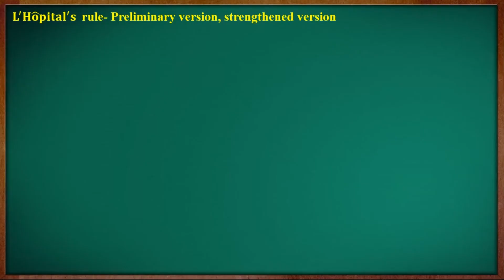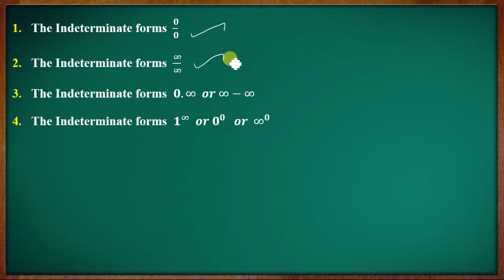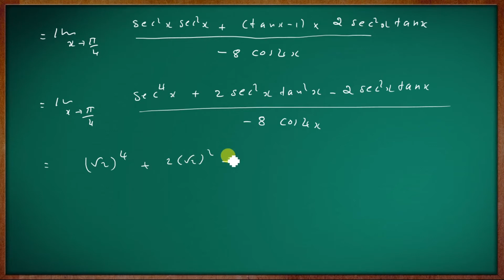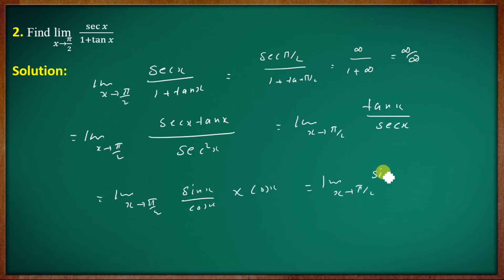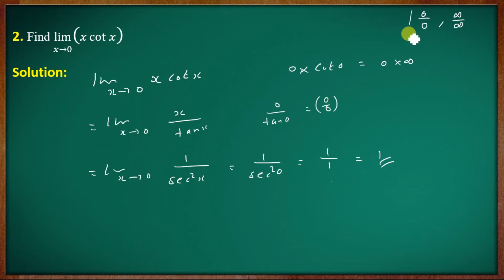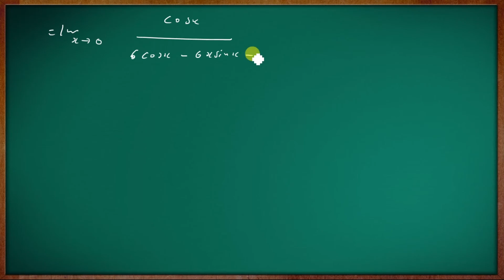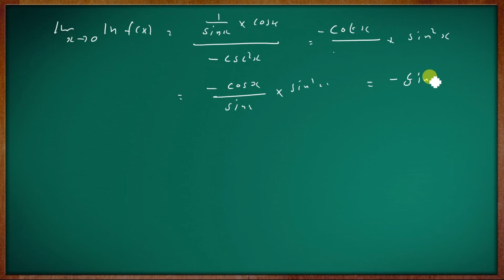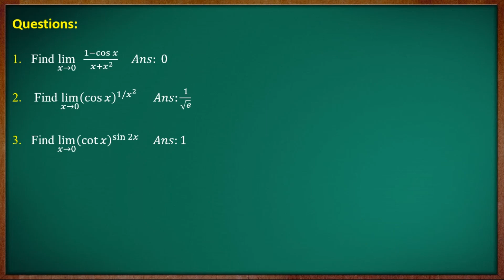[Old Syllabus] 1st Semester B.Sc. Complementary Mathematics |Module-III |Part-09 |Calicut University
Calicut University

First Semester B.Sc. Complementary Mathematics

Previous question paper   [New Syllabus]

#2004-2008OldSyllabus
B.Sc.